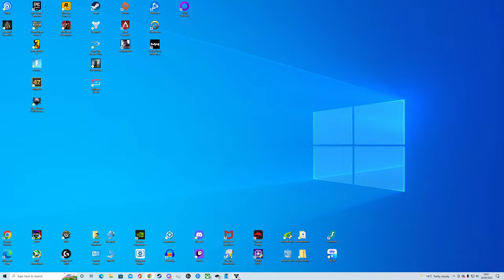Destiny 2 | First Oryx Kill in D2 (including first attempt wipe)